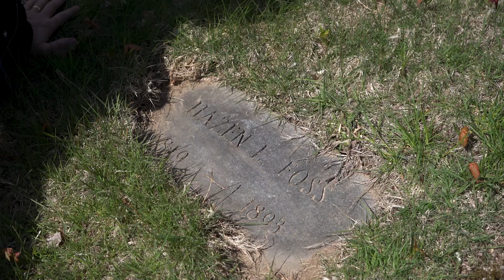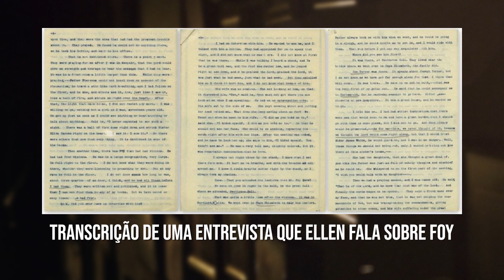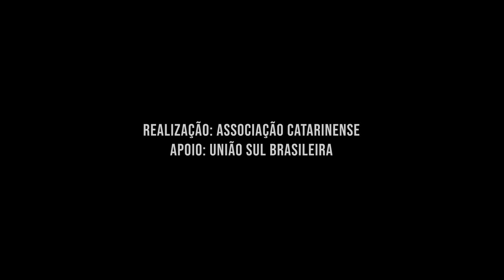TEMA 10 : O CHAMADO DE ELLEN WHITE / NOSSA HISTÓRIA / PR. ARILTON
Após duas tentativas que não foram bem sucedidas Deus escolheu uma jovem de apenas 17 anos de idade para ser sua mensageira. Quais as circunstâncias do chamado de Ellen G. Harmon ao ministério profético? Segue o LINK: